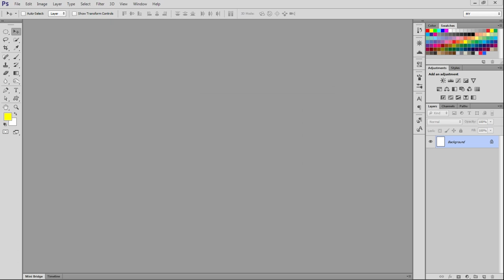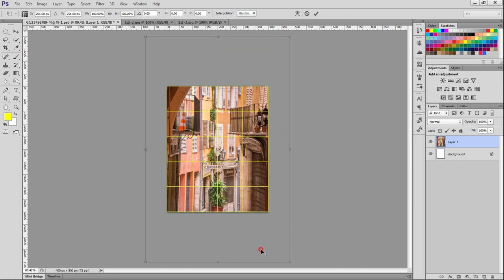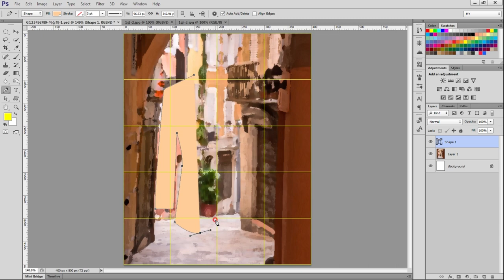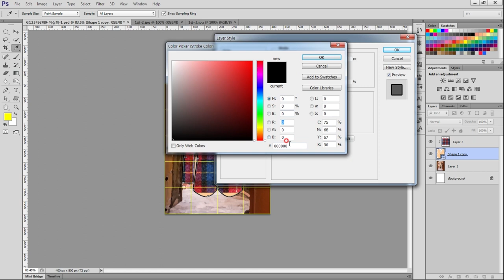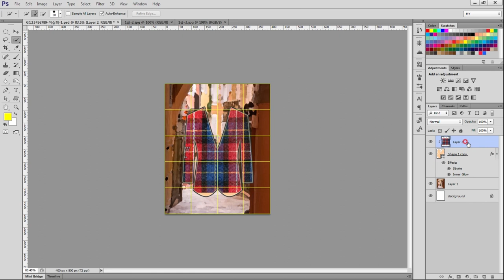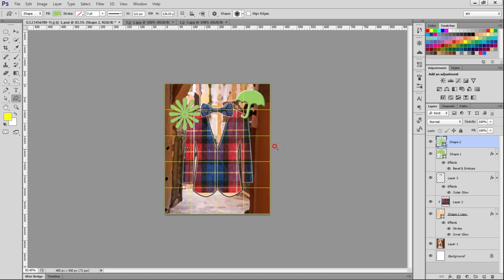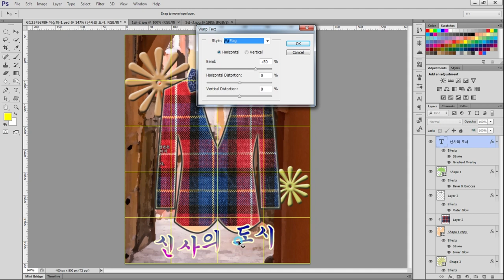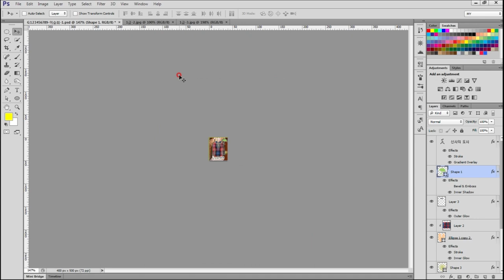GTQ 승희쌤 의 영상수업, GTQ 2018년 10월 1급 B형 1번문제, GTQ1급, 포토샵 자격증 문제풀이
승희쌤 의 영상수업, GTQ 2018년 10월 1급 B형 1번문제, GTQ1급, 포토샵 자격증 문제풀이
실습파일 다운 받으세요~